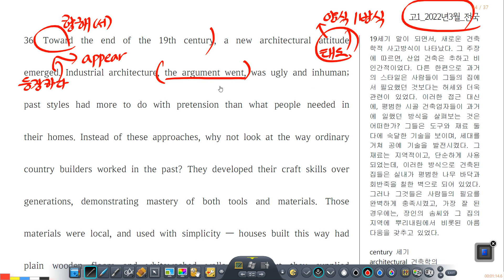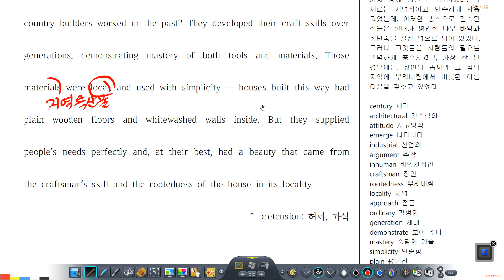2022년 고1 3월 모의고사 36번